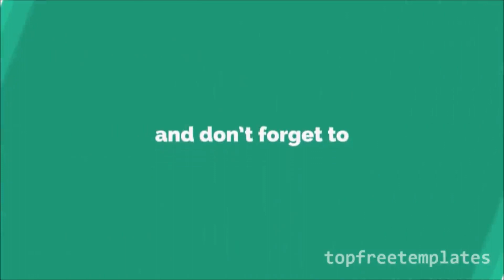ye dargah karti hai logo n ki hifazat accident hone se,very interesting videos